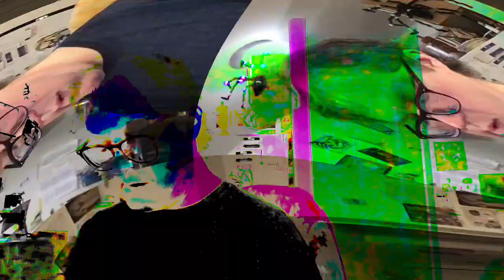[EPILEPSY WARNING] Movie 24 02 08 01h03m35s